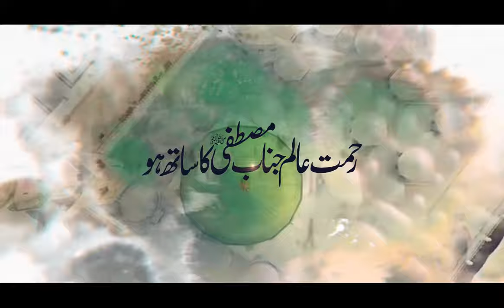New Emotional Kalam | Ya Ilahi Hashar Main | Muhammad Nasrullah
Muhammad Nasrullah Is a Most Famous Naat Khuan In Pakistan This Is The Official Channel

Video Credits:
Title     :   New Emotional Kalam | Ya Ilahi Hashar Main | Muhammad Nasrullah
Voice   :   Muhammad Nasrullah
Audio   :   HDS Studio
Video   :   Huzaifa Jasem